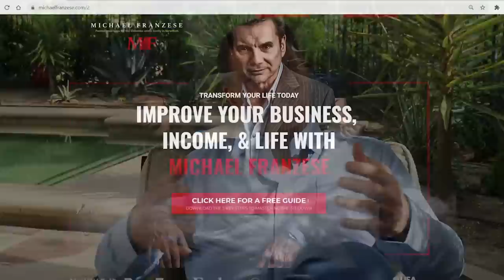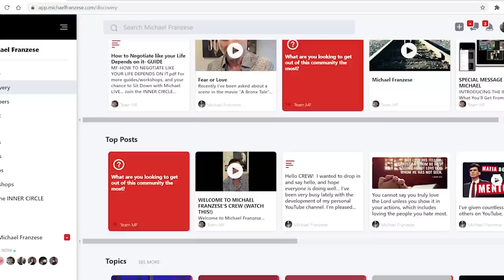What It Was Like Being Raised By A Mafia Legend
Growing up around the Mob would be different for anyone, but that's all Michael Franzese knew... In this video, Michael shares how his Father, John "Sonny" Franzese impacted his life both as the Underboss of the Colombo Crime Family and as his Father

👉 If you would like your chance to Sit Down with Michael & get world class support & advice to grow your business or improve your life on LIVE virtual calls, join the INNER CIRCLE MENTORSHIP:

Filming and Editing by Alec Thomas